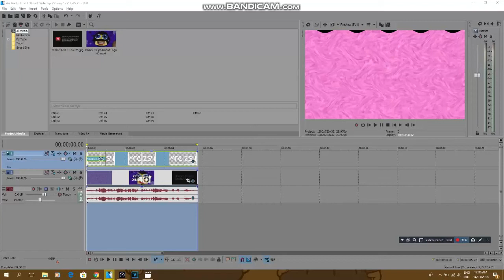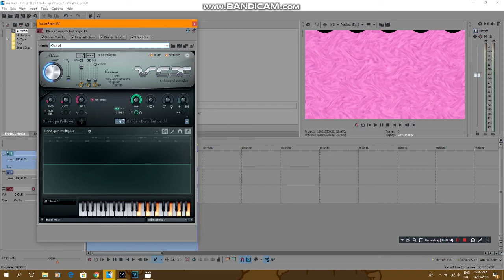How To Do Make Some Videoup V7